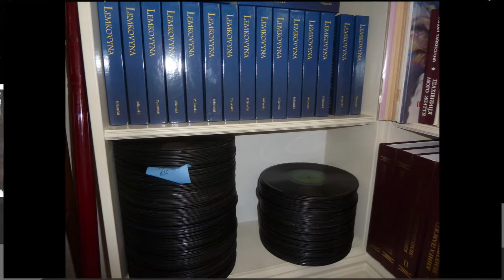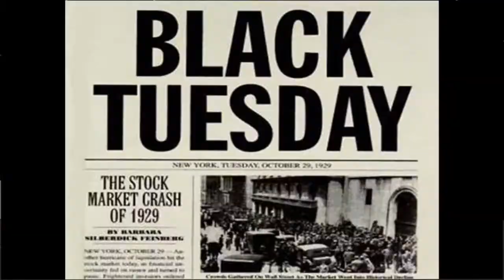Polish 78rpm recordings, 1928. BRUNSWICK 60059 A/B. Zagraj mi skrzypeczku / Z Dęblina do Miechowiec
Polish 78rpm recordings, 1928. BRUNSWICK 60059. Zagraj mi skrzypeczku / Z Dęblina do Miechowiec.
Chicago  May 16, 1928. BRUNSWICK 60059 A/B. Side 1: Zagraj mi skrzypeczku {Play for me, fiddler}. Side2: Z Dęblina do Miechowiec { From Dęblin to Miechowiec}. Orkiestra Pięciu Głodnych Jana Kapałki